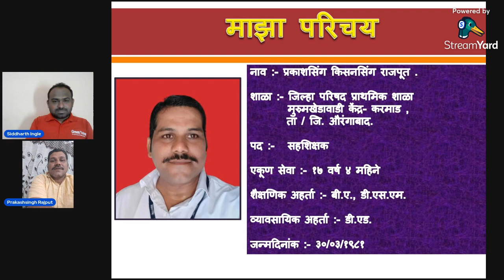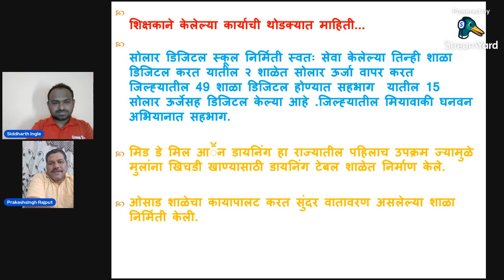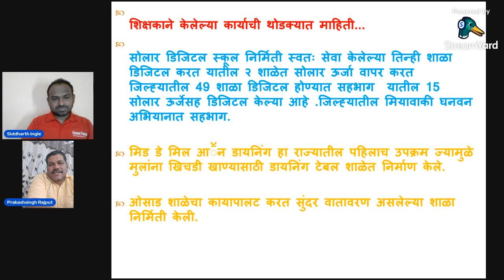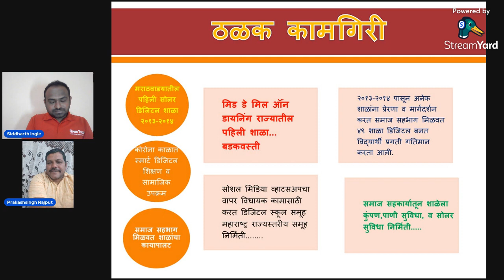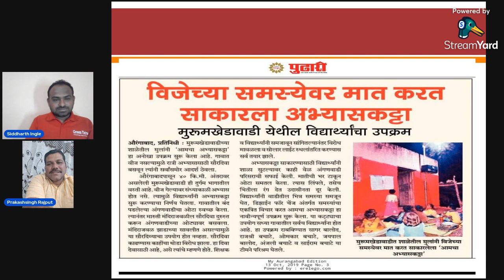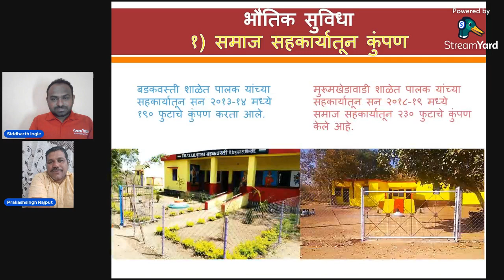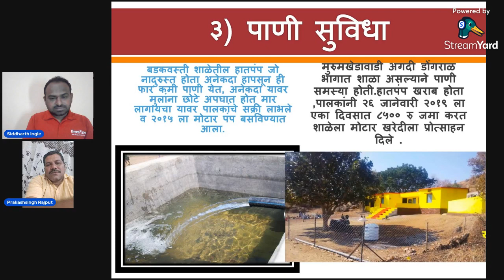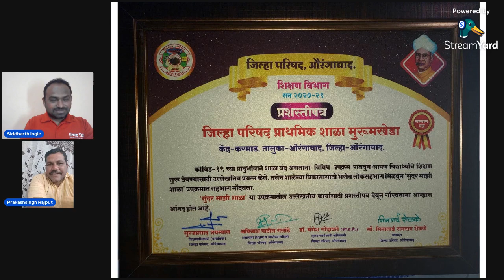Unsung Heroes - Prakashsingh Rajput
🌟 Introducing 'Unsung Heroes' 🌟

Through 'Unsung Heroes' series, we spotlight individuals like Prakashsingh Rajput, a Zilla Parishad Teacher and Digital Education advocate in Rural Maharashtra, who wears the hat of an Environmentalist. 🌳 His commitment extends beyond the classroom as an active proponent of innovative teaching methods, embracing sustainable technology for a greener future. 🍃 He has been spearheading numerous impactful projects in rural Maharashtra's environmental conservation.

Join us for an inspiring conversation with Prakashsingh from Chhatrapathi Sambhaji Nagar, as he shares his journey & experiences. 💬

At Green Yatra, we believe in amplifying the voices of underappreciated heroes working tirelessly for our planet.

Let's celebrate and learn from those who quietly make a big impact! 🙌💚